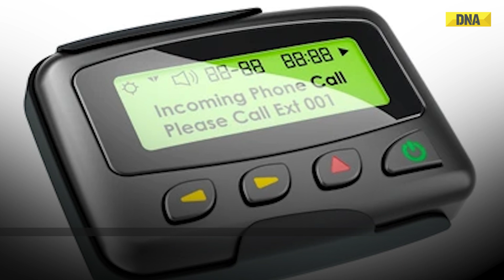Lebanon Pager Explosion: Why Was Hezbollah Using Outdated Pagers In 2024? Explained | Israel | Mosad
Pagers used by Hezbollah exploded simultaneously across Lebanon on Wednesday. It caused 9 deaths and over 3000 injuries; the operation is suspected to be executed by Israel's Mosad. Mosad reportedly infiltrated into a production unit of a Taiwan based company Gold Apollo that made the pagers and installed explosives into the devices meant for supply to Hezbollah. Hezbollah had issued directives to its members to use pagers instead of phones. Phones are highly traceable and could have made targeted strikes for Israel easier. Hence, Hezbollah was using pager as a low-tech strategy to evade Israel's sophisticated surveillance.